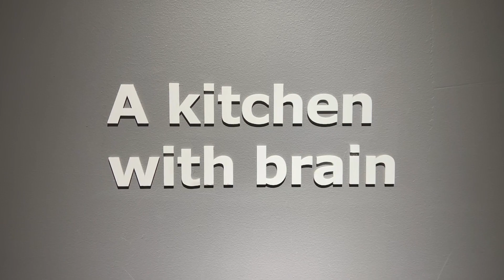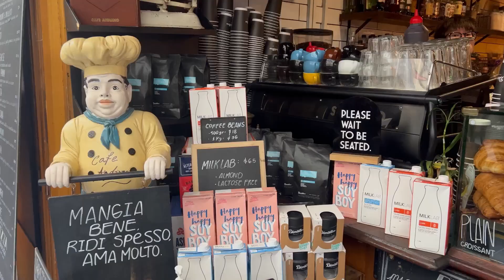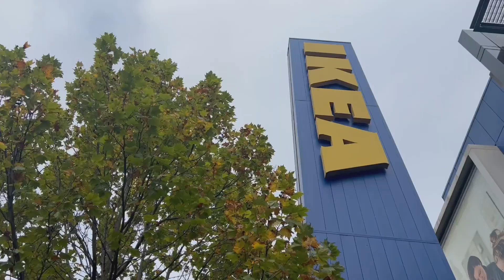Easter Monday : Melbourne's Easter Shopping Spree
Welcome to my Easter Monday Sales Vlog in Melbourne, Australia! Join me on this exciting shopping adventure as I explore the city during the long Easter weekend and discover amazing deals and discounts at various stores and markets. From fashion to home goods to delicious Easter treats, you won't want to miss the incredible bargains I uncover. Come along with me as I capture the vibrant energy of Melbourne during this festive holiday and share my finds with you. Get ready for a fun-filled vlog that's sure to inspire your next shopping spree! Happy Easter and let's shop 'til we drop! 🐰🛍️